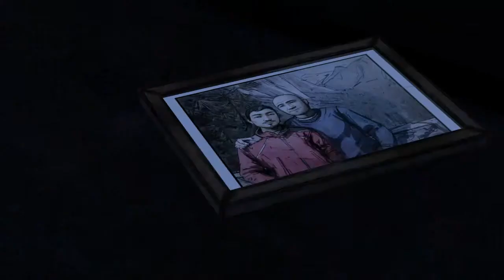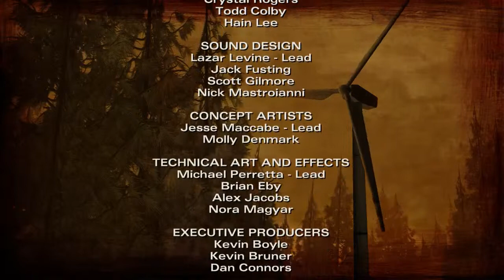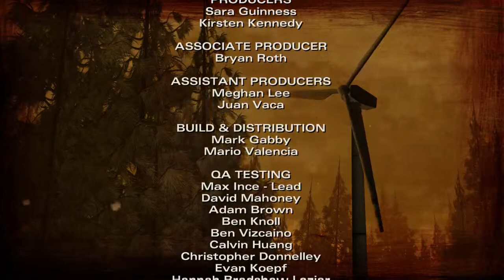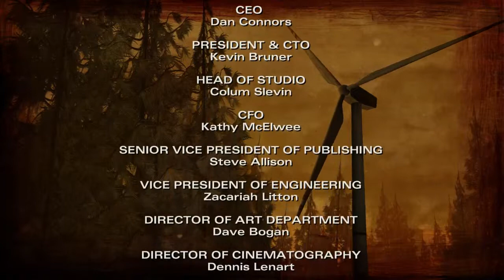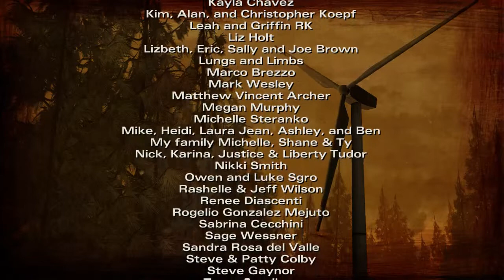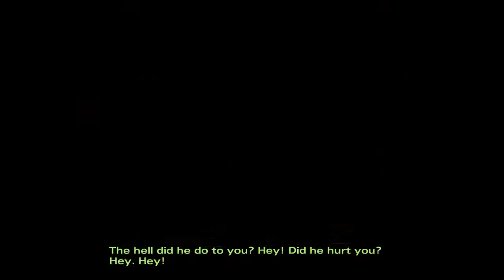The Walking Dead Season 2 Part 7 Live Stream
The Walking Dead Season 2 Part 7 Live Stream -- Watch live